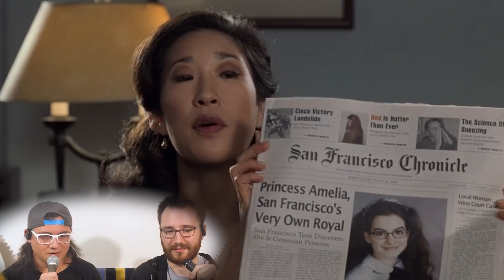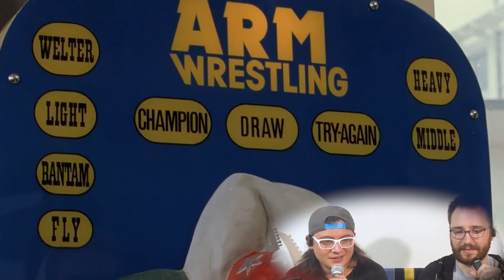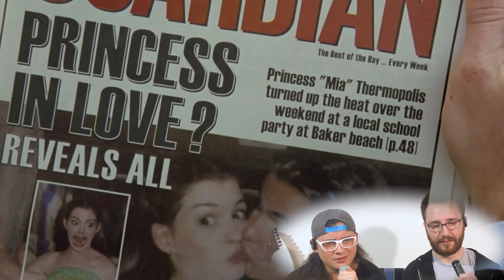THE PRINCESS DIARIES is TOP TIER! (Movie Commentary & Reaction)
The Princess Diaries Movie commentary reaction
The princess diaries reaction

A movie commentary and reaction for The Princess Diaries is very much welcomed for our next princess movie. We thought it would be maybe ok or good, but it turned out to be spectacular! An absolute banger that might just be Disney's best live action Princess movie ever!

The Movie Budz also like these channels:
Nics & Nacs
Skylar Watching Movies
BIllyBinges
Sophie Lents
DylanisinTrouble
Trin Lovell
Steph Leone
Amanda The Jedi
Sean Thompson
The Punk Rock MBA
D’Angelo Wallace
Brianne Worth
Drew Gooden
Kurtis Connor
Danny Gonzalez
Scott Cramer
Jarvis Johnson
Leon Lush